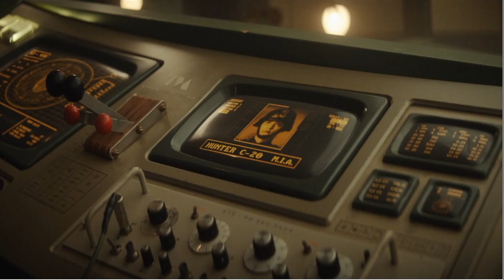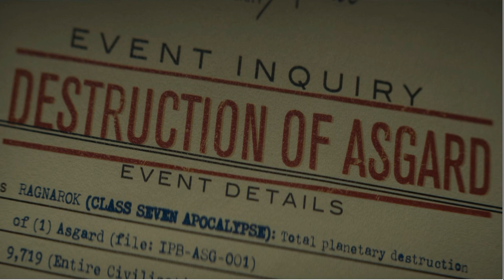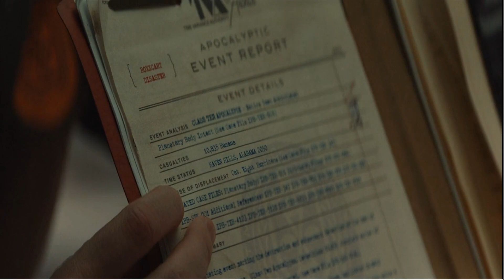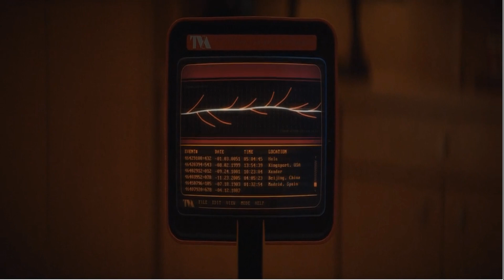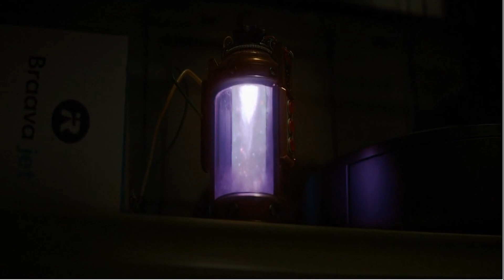Loki Season 1 Episode 2 The Variant | Explain in hindi | hollywood silver screen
Loki is an American television series created by Michael Waldron for the streaming service Disney+, based on Marvel Comics featuring the character of the same name. Set in the Marvel Cinematic Universe , it shares continuity with the films of the franchise and takes place after the events of the film Avengers: Endgame (2019), in which an alternate version of Loki created a new timeline. Loki is produced by Marvel Studios, with Waldron serving as head writer and Kate Herron directing for the first season.

Copyright Use:
Any images in this video has been used only to convey messages to the viewers. I don't intend to infringe the copyright of anyone.